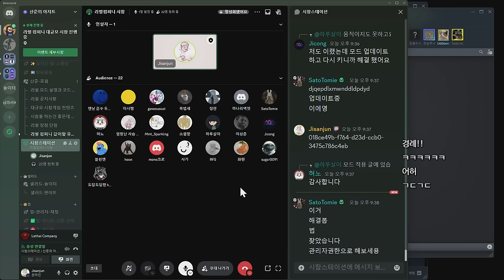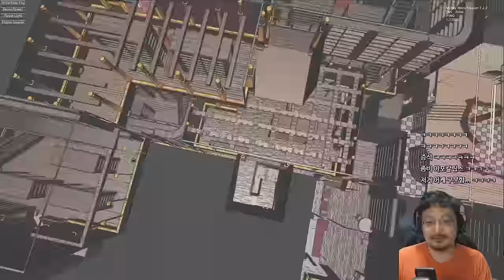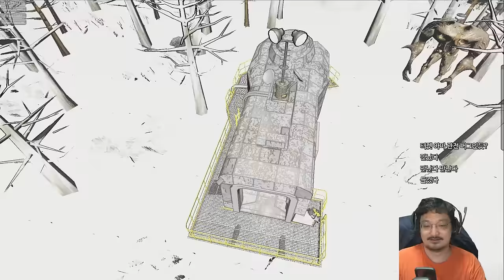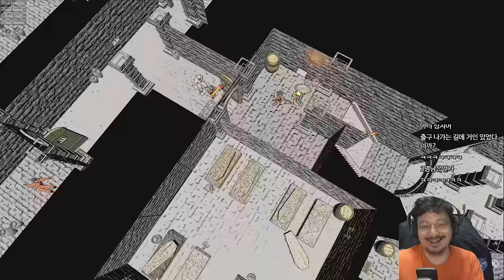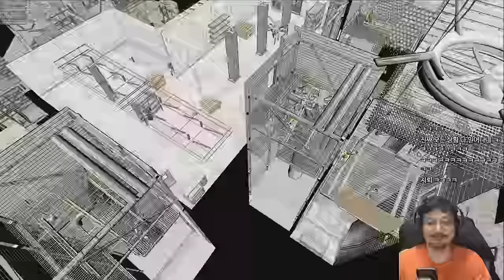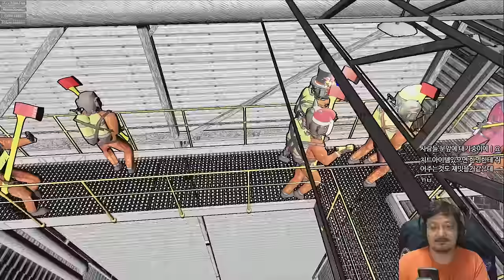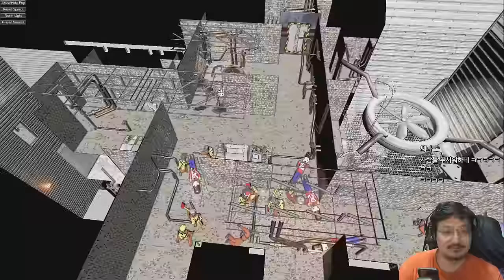직원이 단 3명에서 무려 23명이 된 대기업이 되었습니다 - 리썰컴퍼니